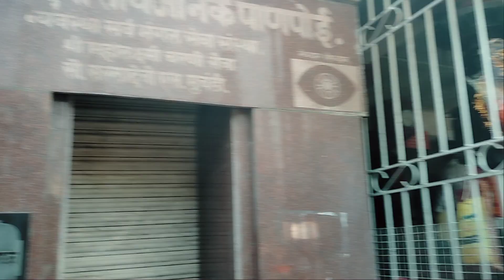kolhapur ಮಹಾಲಕ್ಷ್ಮಿ ಮಂದಿರ ಕೊಲ್ಹಾಪುರ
ingaleshwar to kolhapur
ಬಸವನ ಬಾಗೇವಾಡಿ ಯಿಂದ ಬೆಳಿಗ್ಗೆ  7 ಗಂಟೆಗೆ ವಿಶಾಲಗಡ್   ಬಸ್ ಇದೆ ಅದು ಮದ್ಯಾಹ್ನ 2 ಗಂಟೆಗೆ ಹೋಗಿ ಮುಟ್ಟುತ್ತದೆ  ಬಸ್ ಸ್ಟ್ಯಾಂಡ್ ದಿಂದ 3 ಕಿ.ಮಿ ಇದೆ